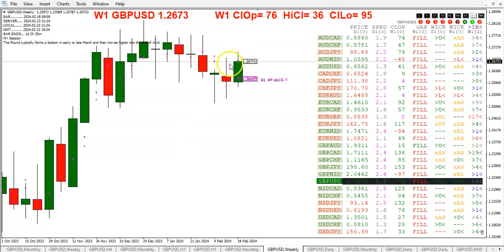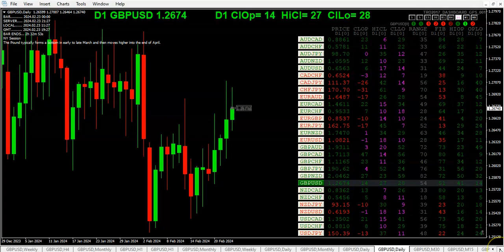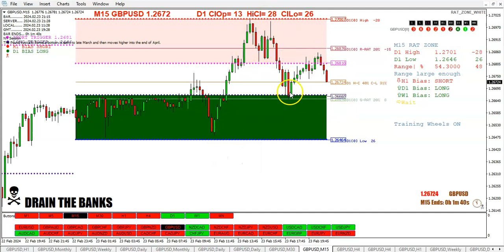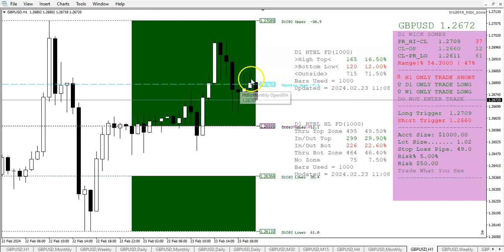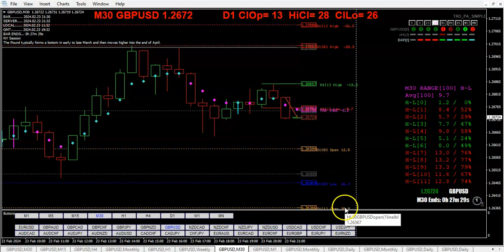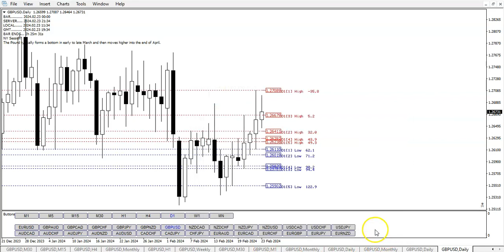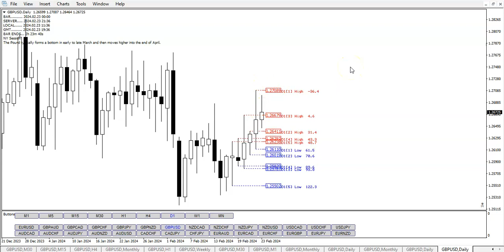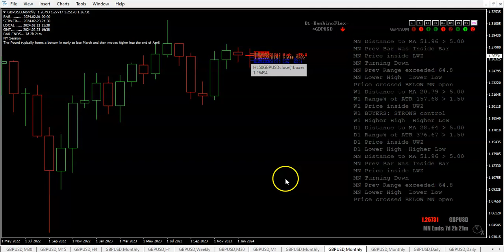20240223 TRO TRADING WEEKLY WRAP UP